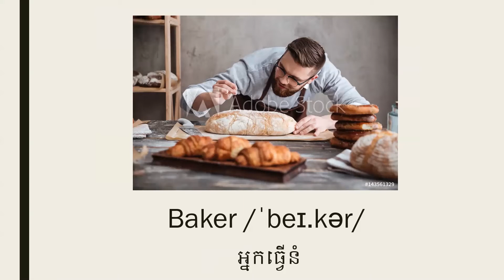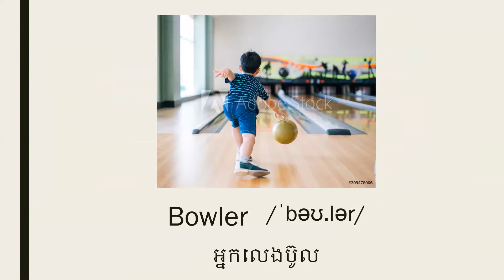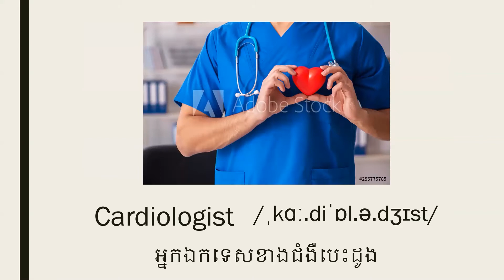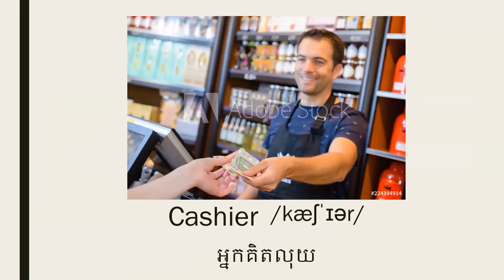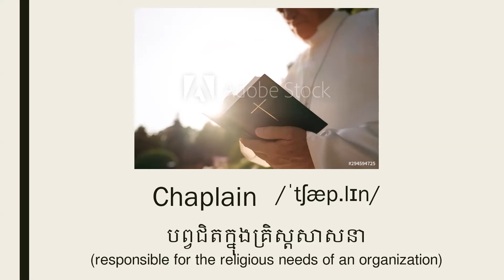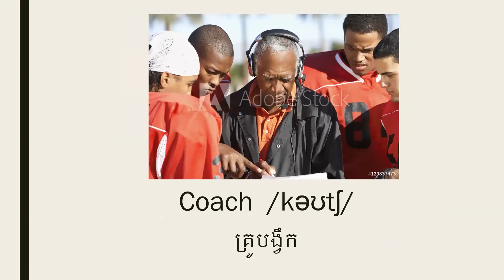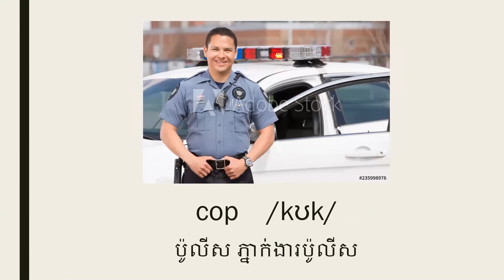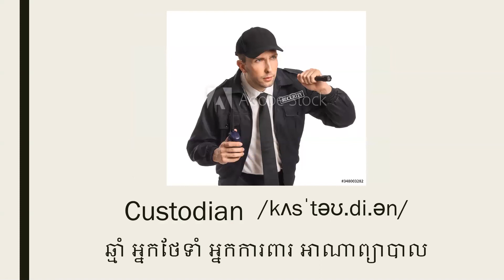[វាក្យស័ព្ទ] | Jobs - មុខរបរ Part 2 | ឡៅ ដានេ, Dane Classroom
ចុចលើលីងដើម្បីទទួលបានវីដេអូថ្មីៗ៖

វីដេអូនេះ គឺល្អណាស់ ដើម្បីជួយបងប្អូនឲ្យឆាប់ចេះនិយាយ និងចេះប្រើប្រាស់ពាក្យដែលគេនិយមប្រើប្រាស់ប្រចាំថ្ងៃ។

បង្រៀនដោយ៖                ឡៅ ដានេ
ថត និងកាត់តដោយ៖    ឡៅដានេ​